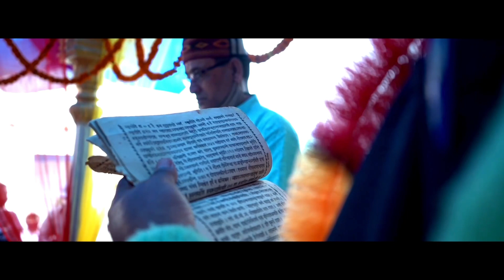Kumaoni wedding (Part-2)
Manoj&Neha
The Baraat entrance
कुमाऊँनी ब्यो

@Neha lunthi

Hiee everyone thankyou for being part of my channel, I am from Pithoragarh,Uttarakhand . I love my life and enjoy every moment of it. I share a part of my life here with you all .

Uttarakhand is one of the most culturally rich state of India. Whether its traditional attrire like Pichora ,Nathh, Pauchi  or dance forms like Chholiya ,Kumaoni culture is well know for its rich heritage , traditions and rituals .

Uttrakhand weddings are famous for their conjugal ceremonies which are unique and delightfull to watch.
In this video m showing our culture,tradition and rituals that we follows in a Kumaoniwedding

Thankyou! stay happy keep smiling.